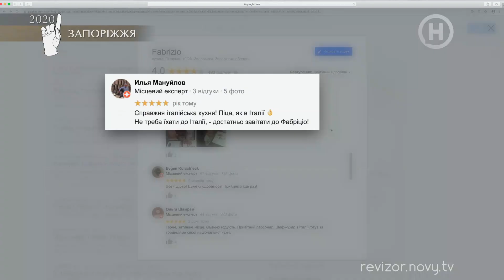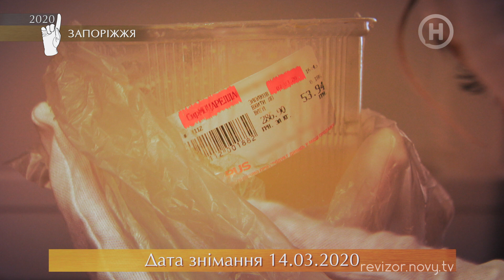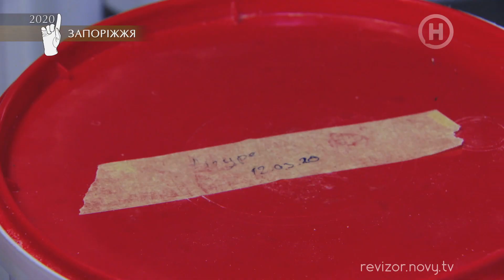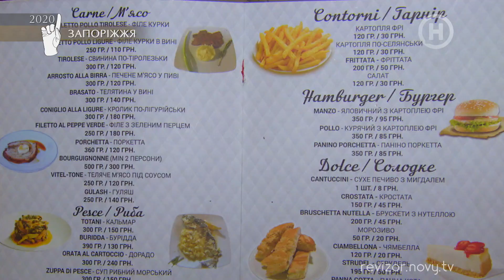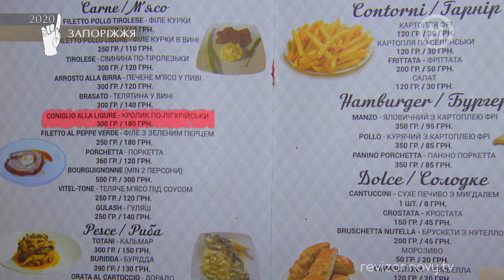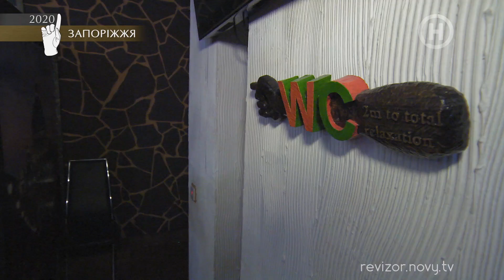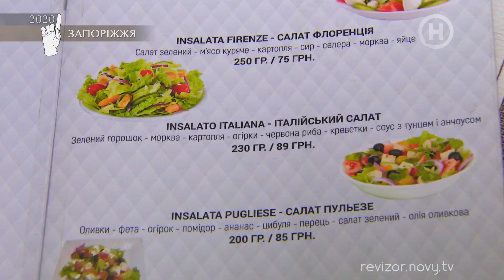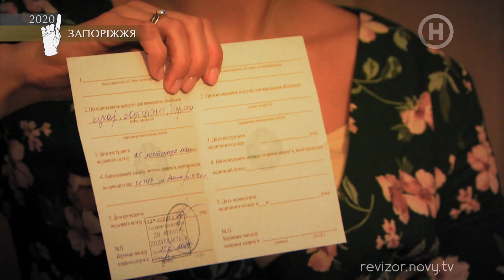Ресторан Trattoria Fabrizio – Ревизор 11 сезон в Запорожье – 10.08.2020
Юля Панкова в проекте Ревизор 2020 выпуск 4 телепортируется в солнечную Италию! А поможет ей в этом настоящая итальянская кухня в ресторане Trattoria Fabrizio. Кстати, откроем секрет, владелец этого заведения – коренной итальянец. Кажется, гастрономическое путешествие ревизору обеспечено… Или нет? Не пропусти!

Кухня заведения вообще не порадует Юлию Панкову! Шеф-повар на рабочих поверхностях сохраняет огнестрельное оружие, не следит за товарным соседством и разводит тараканов. А владельцы ресторана уверены: подобное происходит в каждом заведении. Возможно, ситуацию спасет вкус блюд? Смотри онлайн программу Ревизор 11 сезон в Запорожье и не пропусти дегустацию настоящей итальянской кухни.